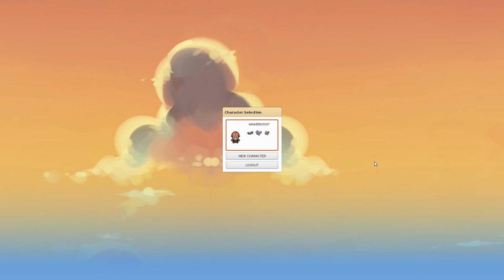PokeMMO Gameplay Part 3 - Cerulean City, To the Nugget Bridge!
PokeMMO Gameplay Part 3 - Cerulean city, To the Nugget Bridge! - Finally escaping from Mt. Moon, now we get to Cerulean city to meet our rival and fight our way across the Nugget Bridge!